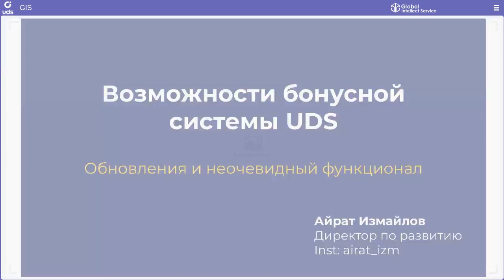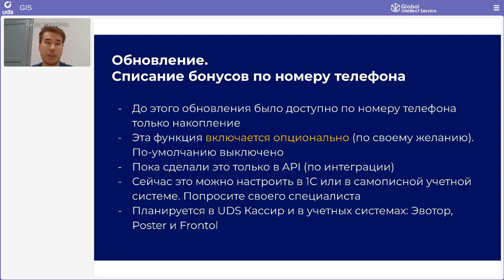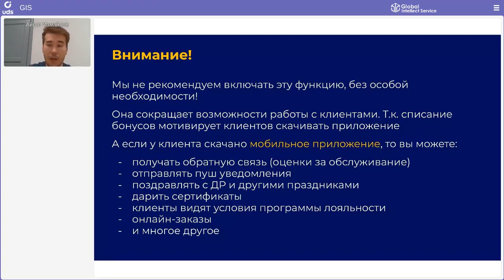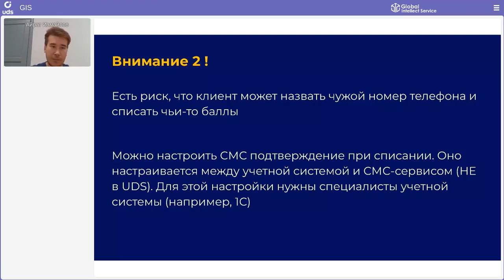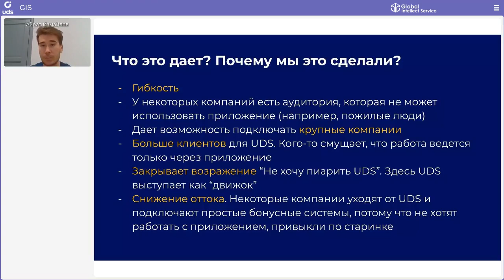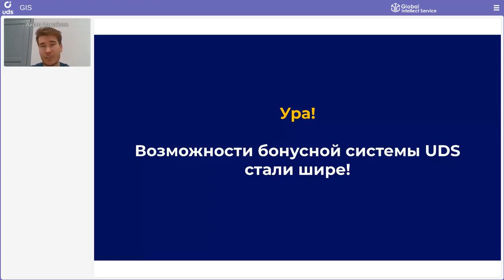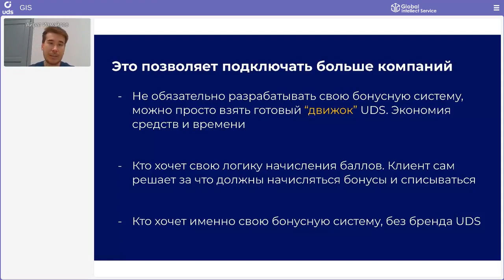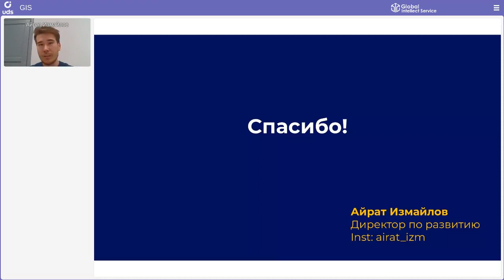Новые возможности бонусной системы UDS | АЙРАТ ИЗМАЙЛОВ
Директор по развитию продукта UDS 👤Айрат Измайлов рассказывает, о новых возможностях и неочевидных лайфхаках платформы UDS!
— Обновления, расширяющие воронку клиентов-предпринимателей!
— Изменения, закрывающие часть возражений и упрощающие подключение клиентов!
— Инструменты, снижающие отток наших клиентов!
Узнай о новинках в функционале экосистемы UDS первым🔥